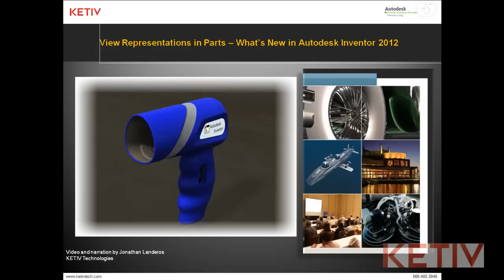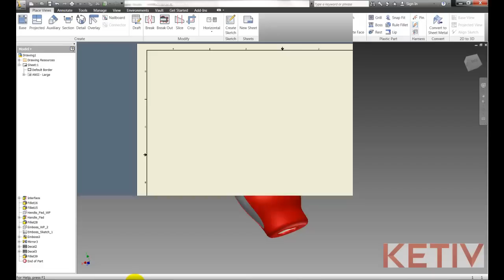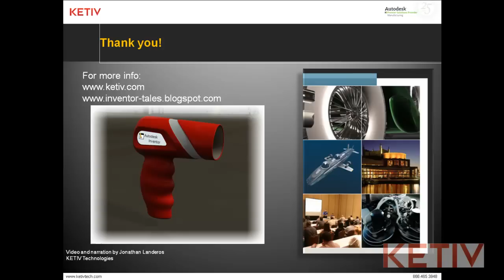What's New for Autodesk Inventor 2012 - View Reps in the Part File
In this video, we go over a new feature for Autodesk Inventor 2012.  View representations in the part file!